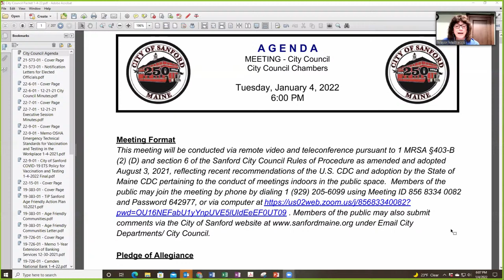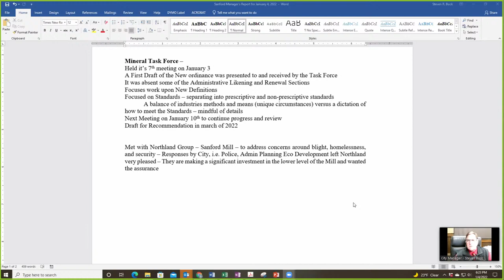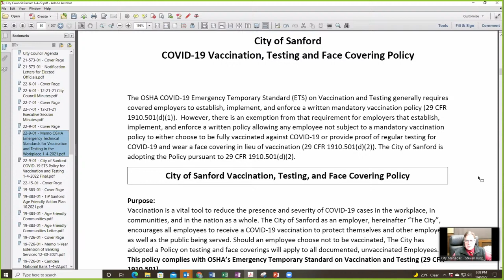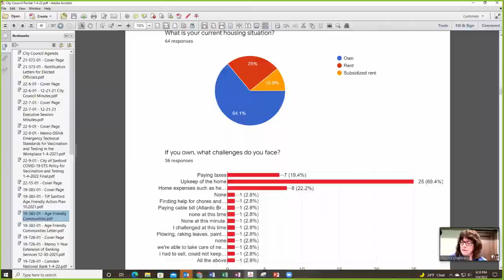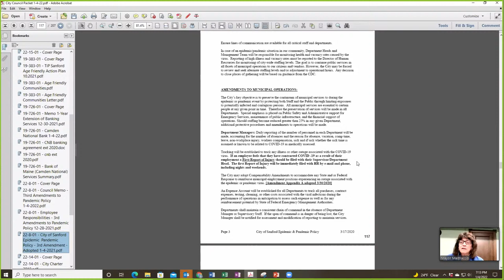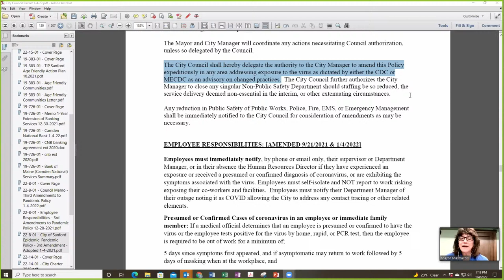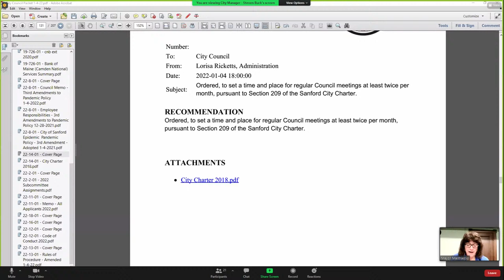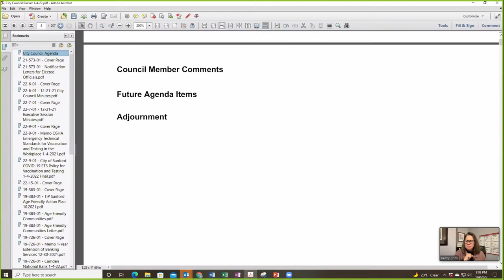01 04 City Council Meeting